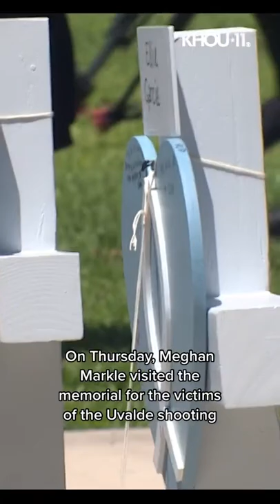The duchess of Sussex left flowers at one of the crosses during her surprising visit.